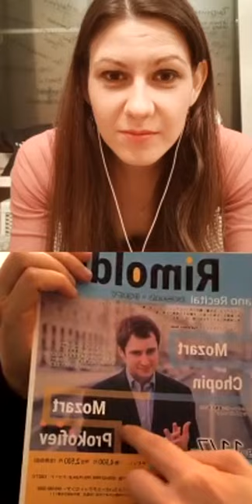Midnight Loft Online - Emanuel Rimoldi & Alisa Kupriyova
Loft Philharmonic - Moscow Innovative Chamber Music project by Alisa Kupriyova
Online conversations with musicians: life hacks, artistic lifestyle, exciting hobbies, new online possibilieties and many-mane more...